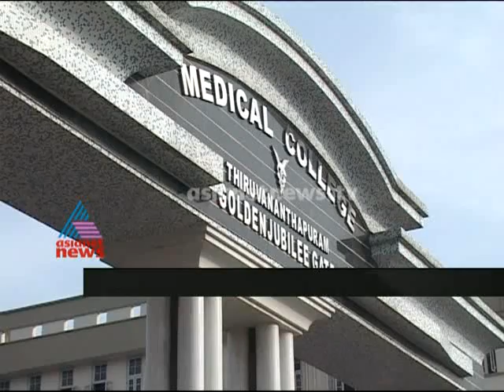Youth congress protest against Medical college Superintendent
Youth congress protest against Medical college Superintendent: Chuttuvattom News